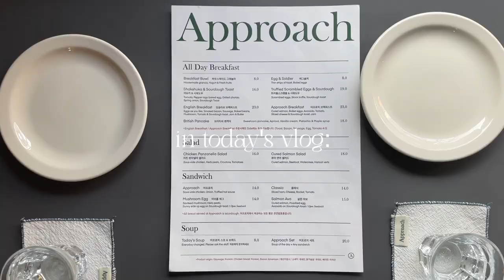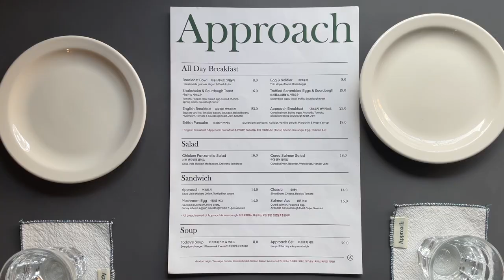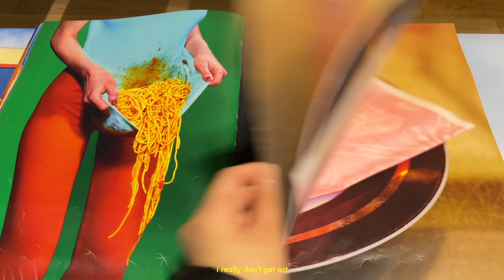VLOG (a few days in my life): brunch cafe, getting my nails done, art exhibition, the hyundai mall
Hi guys,

In this vlog, I take you guys to one of the most famous brunch spots in Seoul,   a cafe, and an art exhibition!
I also finally got my nails done after not visiting the nail salon for almost a year now lol.

Thank you guys so much for watching! I love you all so much xx